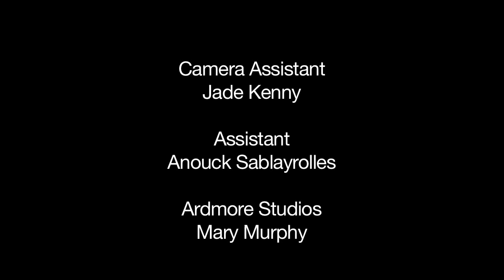"Black Rain" Photo Shoot By Jang Productions (watch in HD)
Black Rain photo shoot Created by Jason Foran & Angela Halpin of Jang Productions
Produced by Jason Foran
Shot and cut by Conor Maloney & Tony Callaly of Cashmere media
Special Effects by Brendan Byrne @ Team Fx